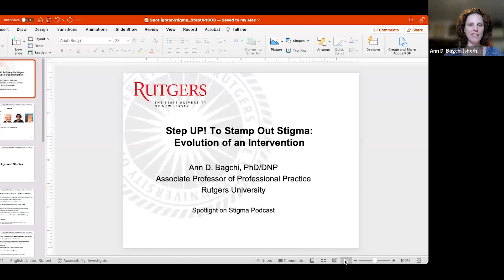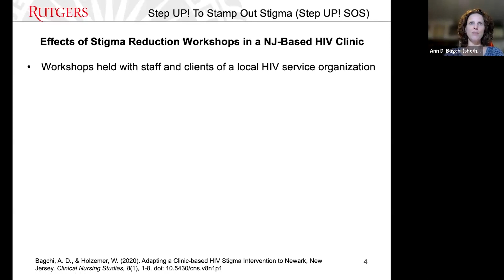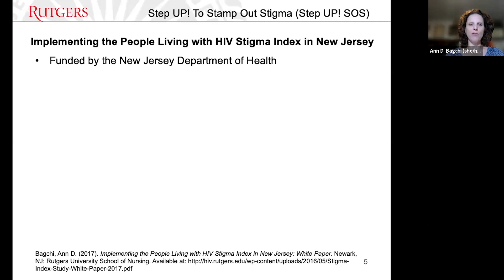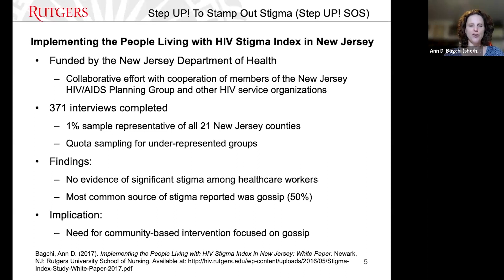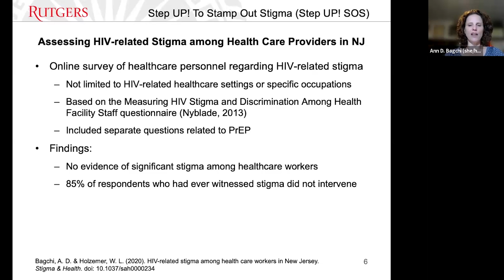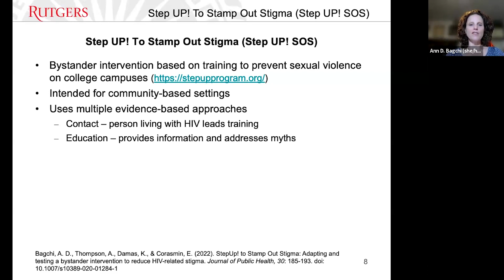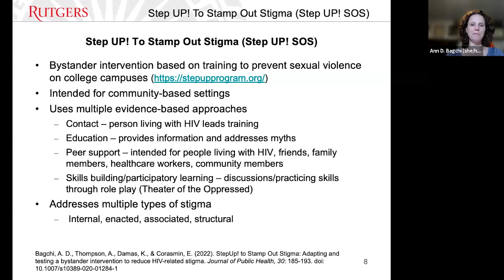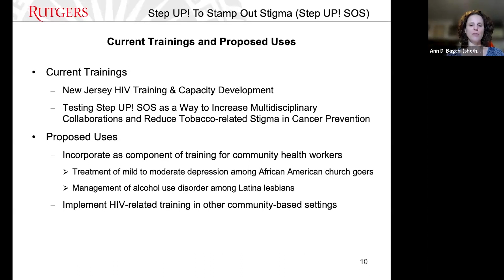Spotlight on a Bystander Intervention to Reduce HIV Stigma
Seminar presented by Ann B. Bagchi and John Gobeil for the UNSW Centre for Social Research in Health on 16 August 2023. This is the 10th seminar of the Spotlight on Stigma series, focusing on a universal precautions approach to stigma reduction.